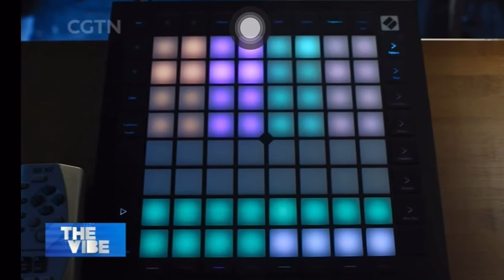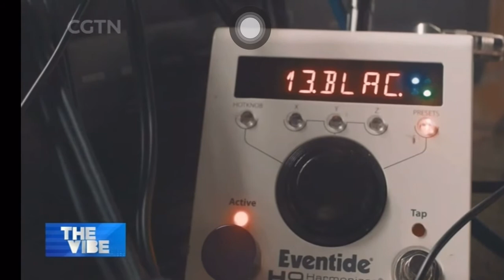Yukes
"If you focus too much on the past, you're stunting the growth of innovation."

Yukes encourages us to consider balancing the preservation of the past while improving through innovation (at 4:00 in video.). China Global Television Network (CCTN - The Vibe) highlighted Yukes in a recent segment (video linked).

In fact, many of us strive to assimilate our experiences to discover new pinnacles. Sometimes in business, we become comfortable with status quo operations because it is easy. Instead, let's redraw the blueprint for longer term success.

An American musician and video producer, Yukes chose to amplify his capabilities by exploring traditional and modern Chinese instruments with genuine wonderment. He's had opportunities to play for diplomats, government officials, business leaders, local city celebrations, and has won several awards for being a unique American musician and video producer thriving in China.

How do we become successful in unknown territories? We explore, test, listen, communicate, and, be willing to change. While Yuke's first instrument was his trombone, (he still plays excellent jazz music), he was taught to embrace new cultures, explore the world, and grab new opportunities. I should know... "Yukes," his nickname, is also my son, Justin Scholar. :-) Am so proud of his accomplishments.